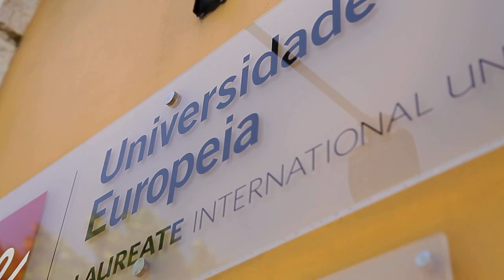Universidade Europeia - Nossa, vossa e de todos!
A missão da Universidade Europeia é a de criar profissionais globais, posicionando-se como uma opção nacional e internacional no sector do Ensino Superior em Portugal, sendo a visão constituir-se como uma Universidade internacional de referência e a primeira escolha de estudantes e de empregadores, reconhecida na vanguarda académica, alicerçada na tecnologia, na excelência na investigação, na mobilidade internacional, na multiculturalidade e na articulação com o meio empresarial. A Universidade Europeia integra o maior grupo de educação superior do mundo - Laureate International Universities - composto por 70 instituições, em 29 países e online, com mais de 780.000 estudantes.